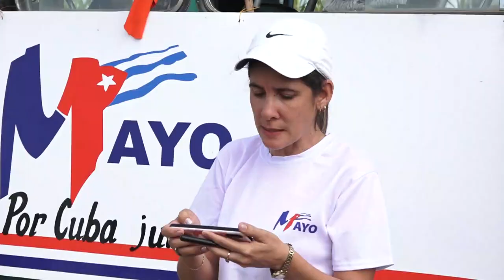Trabajadores azucareros de Niquero aportan al cumplimiento de la zafra azucarera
En Niquero  los trabajadores  de la Empresa Azucarera Roberto Ramírez Delgado se vinculan a la zafra azucarera 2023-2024. Su aporte forma parte de los compromisos productivos de la entidad como saludo al Primero de Mayo Dia Internacional de  los Trabajadores.